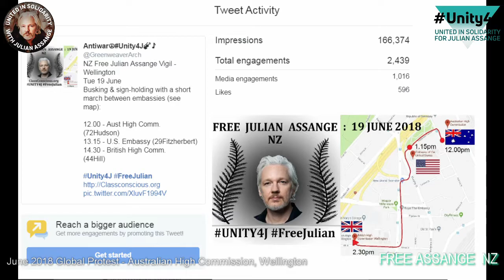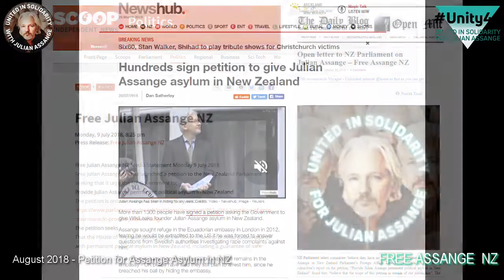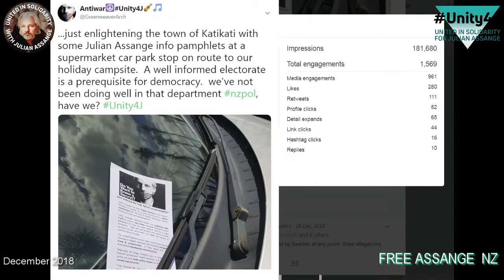1 Yr Gagged 1 Yr Free Assange NZ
FreeAssangeNZ - A year in Review - Action Replay - Music from Full Moon Drumming Party - Equinox 2019  - Princess Bay Wellington.  A re-mix of Free Assange NZ's  Julian Assange song "Emperor's New Clothes" with Timothy Wagner (Singer-Songwriter + Guitar), Alex Hills (Violin) and John Deverall (Treble Recorder).

Free Assange NZ has really been pushing the envelope for Wikileaks activism in New Zealand. We had events in June marking the 6th year anniversary of his illegal detention in the Ecuadorian Embassy, a candle display for his birthday in July 2018, a JA information share and support of Chelsea Manning at her show at Embassy Theatre Wellington, submitted a petition for NZ Asylum which was widely reported in world media plus a hand over at parliament in September, a couple of viral songs - this one, as well as "Let the Light In" released Christmas Eve 2018. Work done through Unity4J FreeAssangeNZ included a concerted effort to question Amnesty's lack of support both in NZ, UK and OZ, which resulted in a statement that Wikileaks pinned to their twitter for weeks. A kiwi team has also been handing out pamphlets / posters at Call Out Media Lies protests at Media HQ's in Wellington and Auckland. and a good proportion of the people behind the scenes working on Unity4J are kiwis. Last but not least Alex raised funds with Timothy at a kiwi fundraising gig in February to get a flight to attend Politics in the Pub Sydney where she played Waltzing Matilda on the live stream as her violin colleague Alex Taylor (UK Assange Violinist) had been thrown off the streets in Hans Cresc for attempting to play outside the Embassy. This was delivered to Julian at the Embassy in London by a trusted friend of Christine Assange - Julian's Mum. In January Cathy Vogan released a re-cut professional video of Let The Light In which has been used as the Unity4J vigil credits ever since.

Alex + Timothy play regularly around Wellington at TPP / Assange protests and parties as "GoodBad"